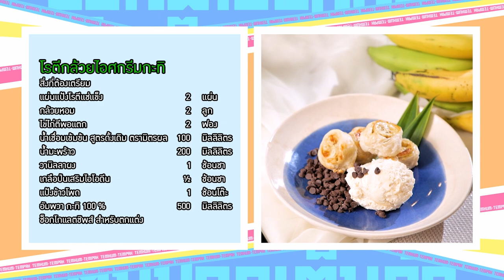รายการ "เต็มปากเต็มคำ" โจทย์ (กล้วยหอม)l โรตีกล้วยไอศกรีมกะทิ| EP.210 [2/3]